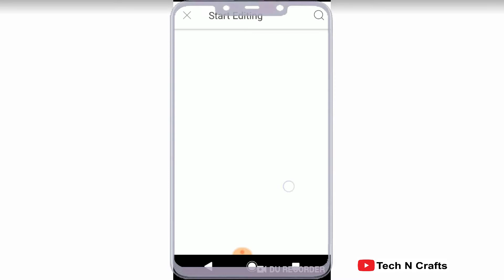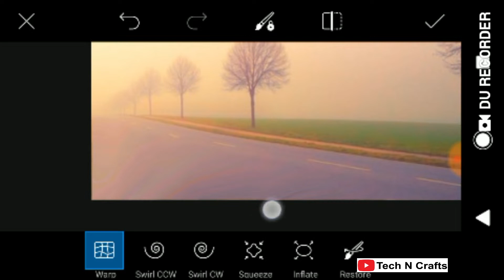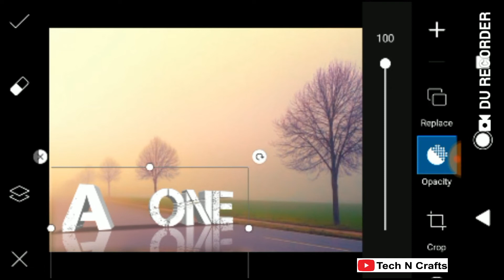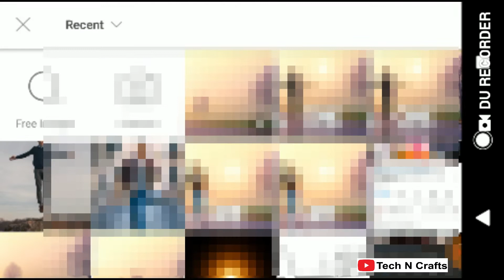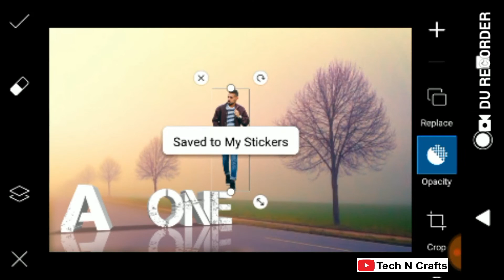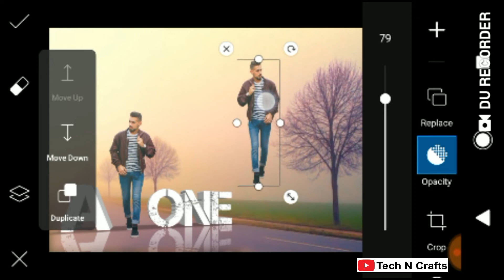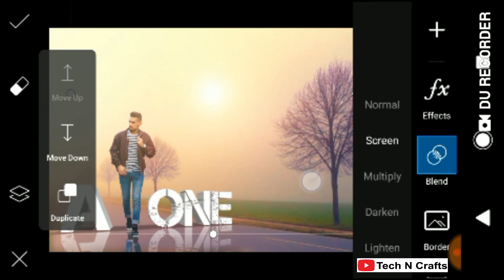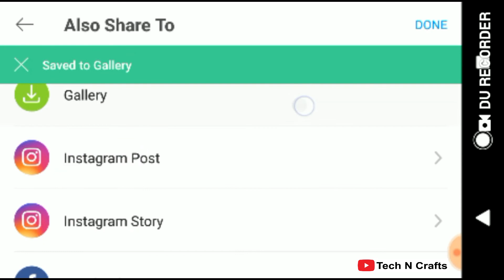PicsArt Alone Boy Effect | PicsArt Editing Tutorial | Picsart Photo editing